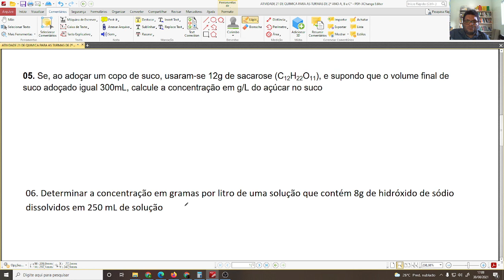EXERCÍCIOS RESOLVIDOS SOBRE CONCENTRAÇAO COMUM g/L RESOLUÇÃO DE EXERCICIOS SOLUÇÕES PARTE 2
Dissolvem-se 7,4g de hidróxido de cálcio, Ca(OH)2, em água suficiente para a obtenção de 500mL de solução. Determine a concentração comum (g/L).
Se, ao adoçar um copo de suco, usaram-se 12g de sacarose (C12H22O11), e supondo que o volume final de suco adoçado igual 300mL, calcule a concentração em g/L do açúcar no suco
Determinar a concentração em gramas por litro de uma solução que contém 8g de hidróxido de sódio dissolvidos em 250 mL de solução